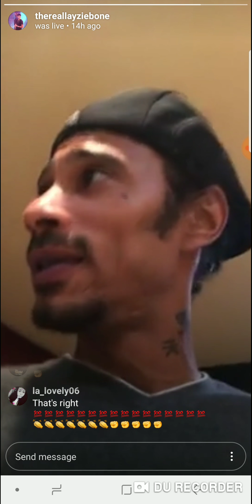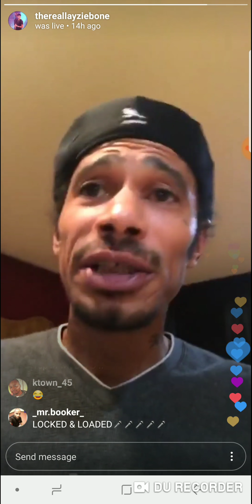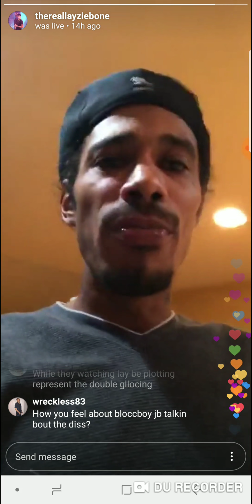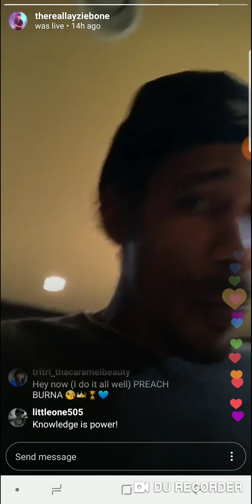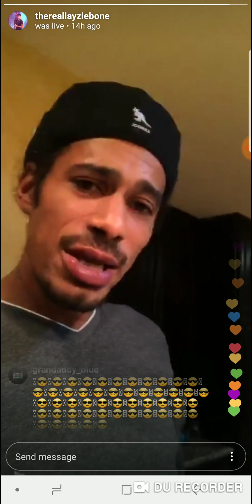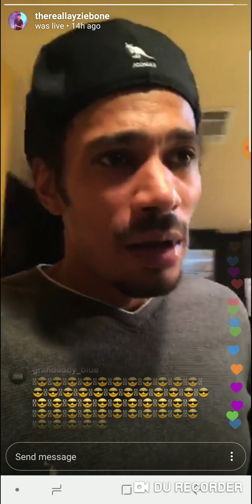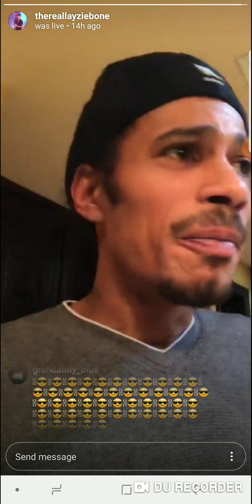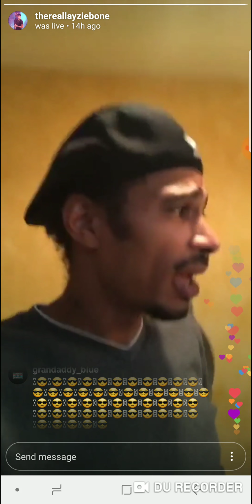Layzie Bone Instagram live part 5 12-27-18 addressing migos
Layzie Bone Instagram live 12-27-18 addressing the migos and 21 savage and other topics